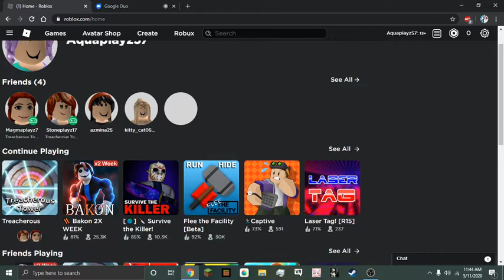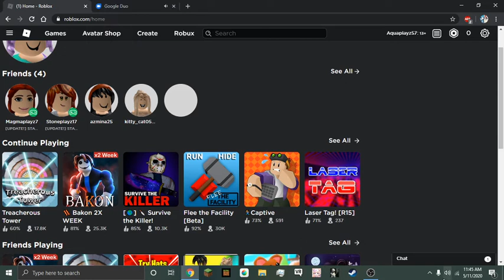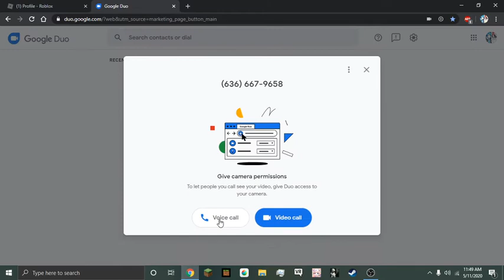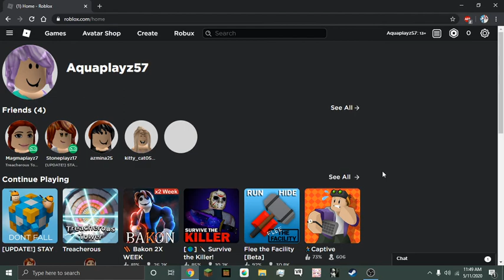Roblox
Q&A Next video! Ask some questions in the comments below. We will answer them!